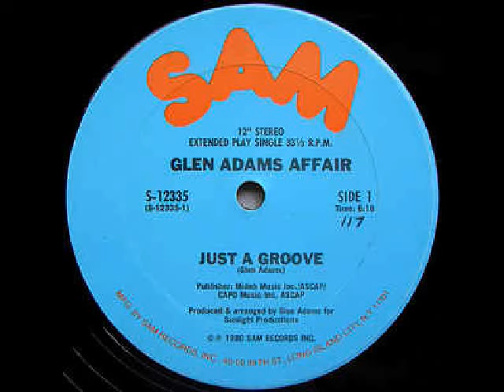Diana Ross & The Supremes Meets Mr. Glen Adams Stop Funky Mix By DJ Top Cat